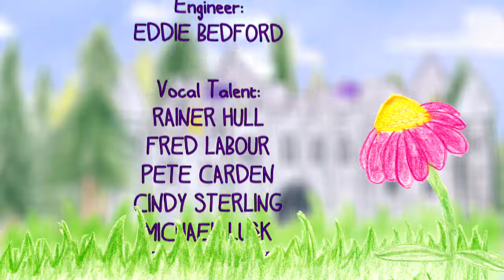Many Moons (SD)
Nashville Public Library's Wishing Chair Productions presents Many Moons Interpreted Marionette Show